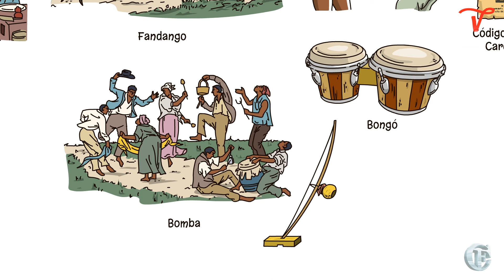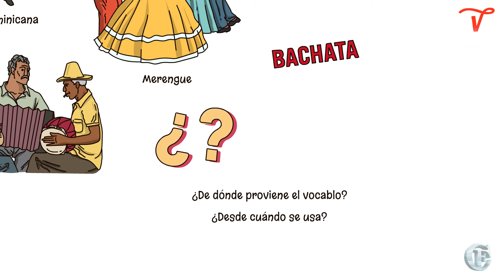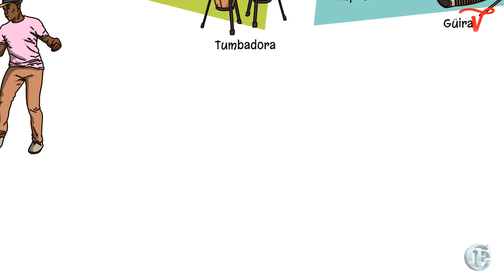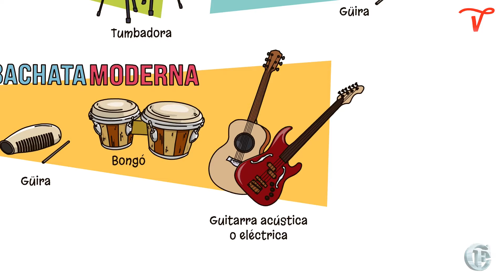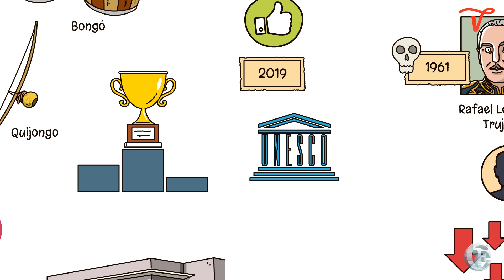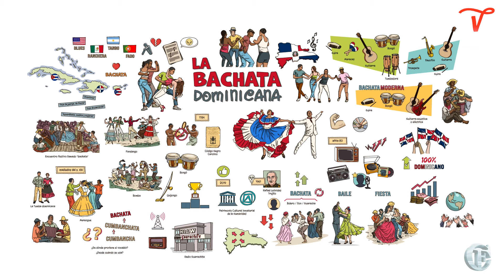34: La Bachata, Historia de la Bachata Dominicana.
Descubre cómo la bachata, nacida en encuentros festivos sociales de la República Dominicana, se convirtió en un potente símbolo musical de la identidad nacional, llegando a ser reconocida por la UNESCO como Patrimonio Cultural Inmaterial de la Humanidad.